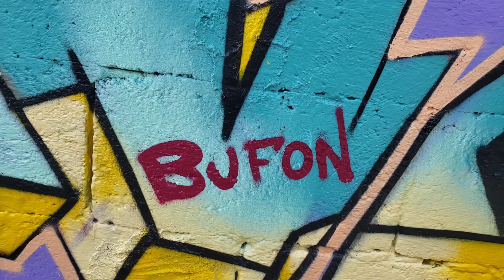GDN zerone kox Disko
graffiti en vergeles